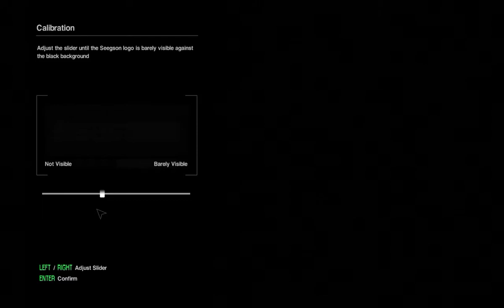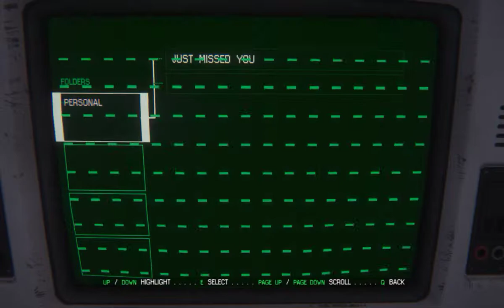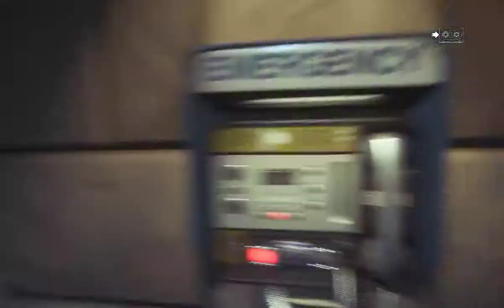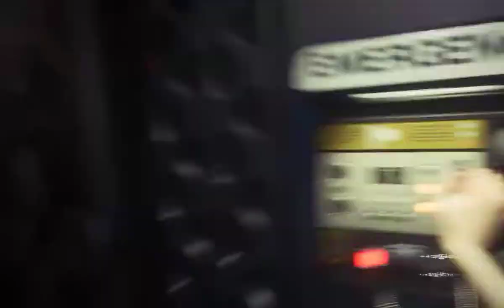The Prodigal Daughter - Episode 1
And so a new story begins!

Alien isolation is a horror title developed by Creative Assembly
It is based off the original movie, and follows Ripley's daughter 12 years afterwards, when the flight recorder of the Nostromo is found, and brought to Sevastapol Station.